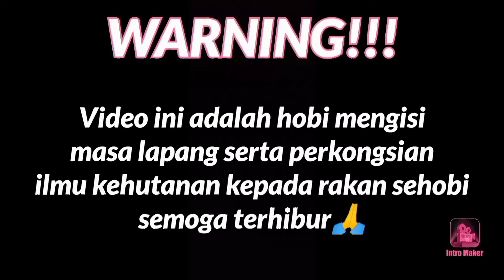WAK² YANG PINTAR?? EPS:63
cara meracik wak²,cara menangkap burung ruak²,meracik ruak² dmusim hujan,